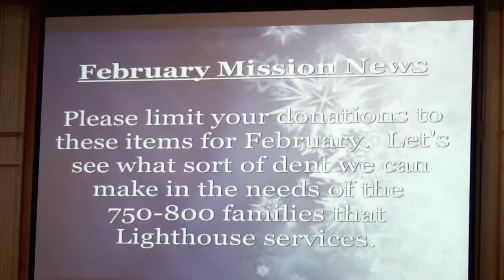Announcements Feb 2 2014